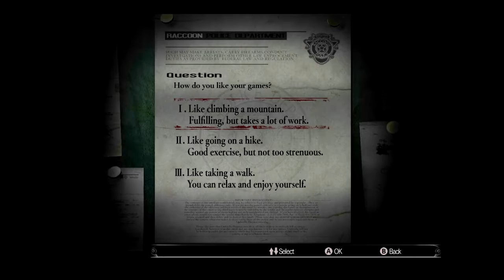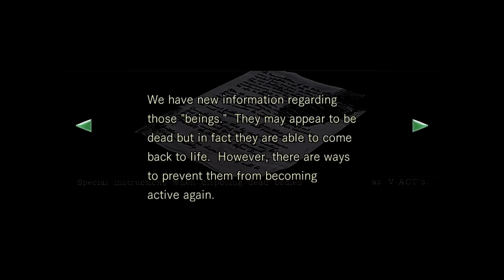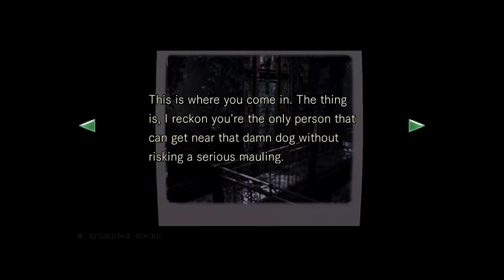Resident Evil Remake HD Remaster Jill Walkthrough Part 1: The Mansion (No Commentary)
Part 1 of my walkthrough of Resident Evil Remake HD on the PC  played in 720p

Played on Normal mode with Jill Valentine, all of my content is intended to be (Story Wise) spoiler-free with nothing but gameplay being shown. Most cutscenes will be SKIPPED.

We enter the mansion and obtain the first of the four mansion keys.